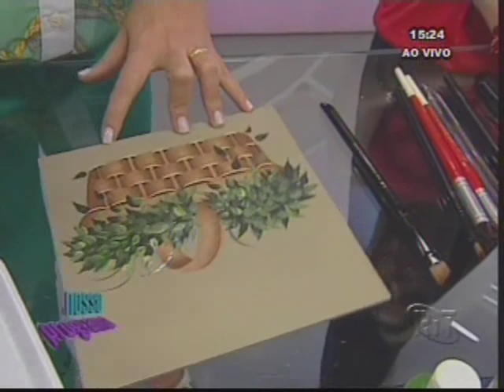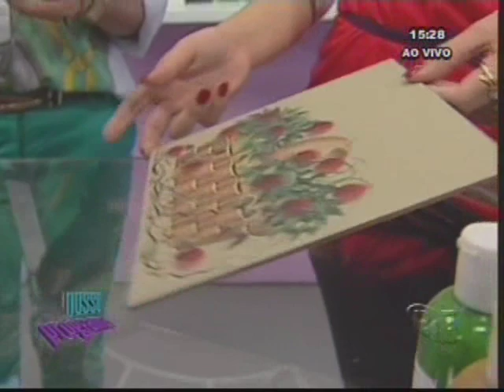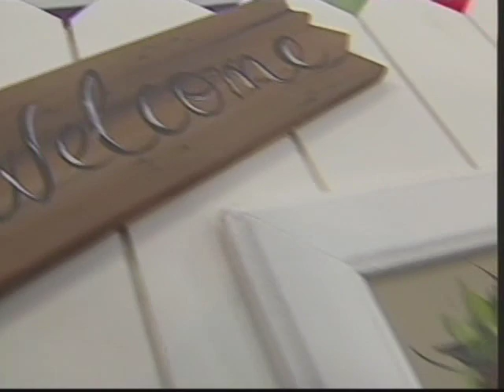Diná Rocha - RIT TV - Nosso Programa 22/10/2012 - Porta chave